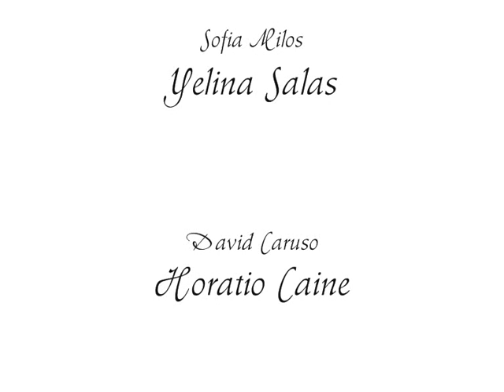CSI: Miami Horatio/Yelina Salas When a man loves a woman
Ma 2ème vidéo sur mon couple préféré Horatio/Yelina de "CSI: Miami".